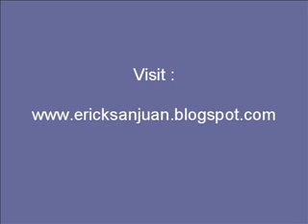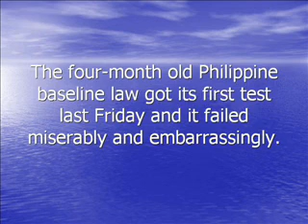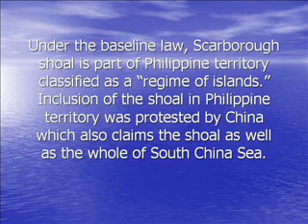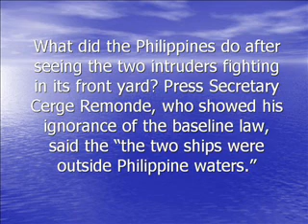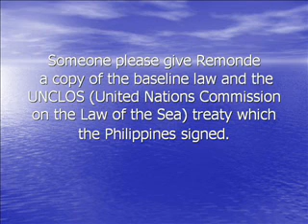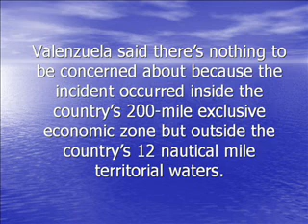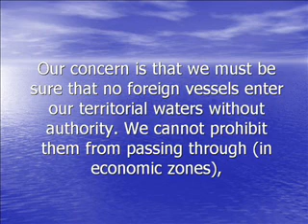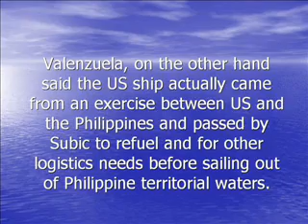Erick San Juan Whistleblower (US-China in Phil. waters by Ellen Tordesillas)